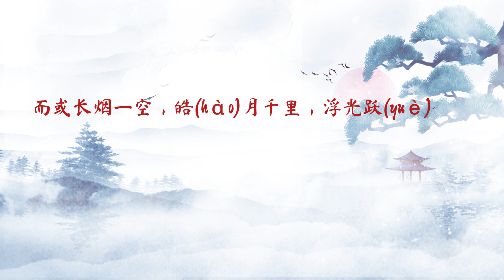北宋范仲淹《岳陽樓記》全文講解 第三集：說出來你可能不信，寫透洞庭湖我只用了56個字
岳陽樓記（第三部分）

范仲淹 〔宋代〕

　　至若春和景明，波瀾不驚，上下天光，一碧萬頃，沙鷗翔集，錦鱗游泳，岸芷汀蘭，鬱郁青青。而或長煙一空，皓月千里，浮光躍金，靜影沉璧，漁歌互答，此樂何極！登斯樓也，則有心曠神怡，寵辱偕忘，把酒臨風，其喜洋洋者矣。